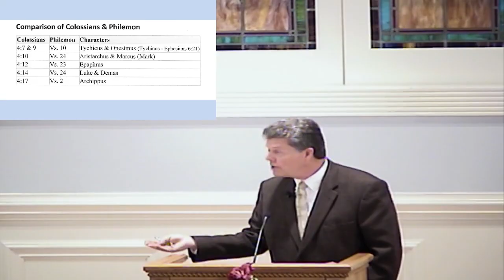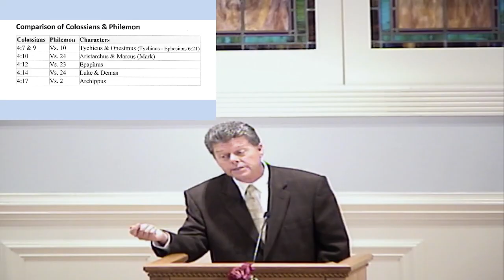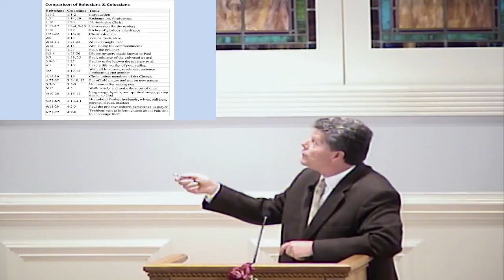090824 PhilippiansPhilemonColossiansEphesians SundayAM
Sunday Morning Lesson   Philippians, Philemon, Colossians, & Ephesians  09/08/2024